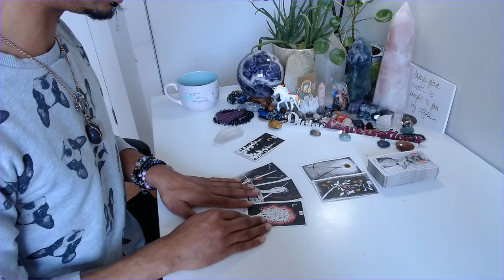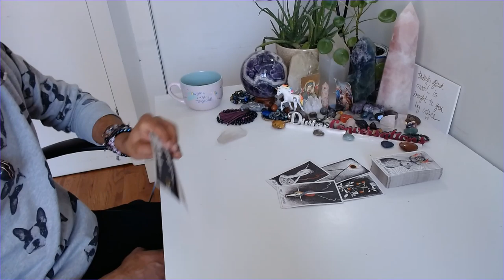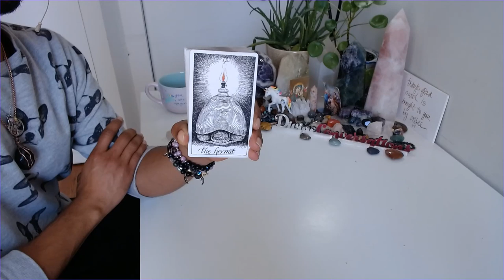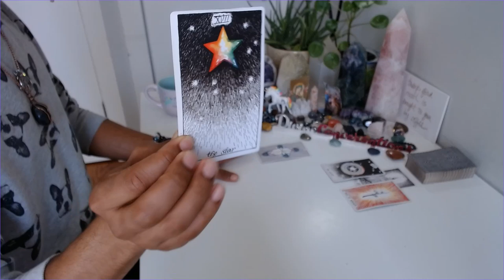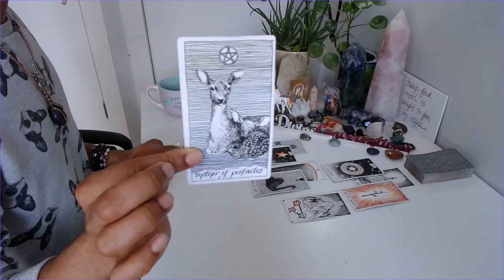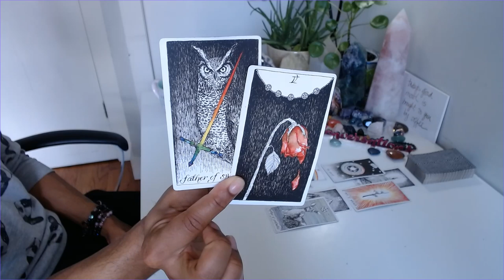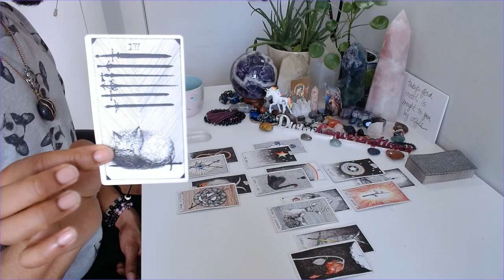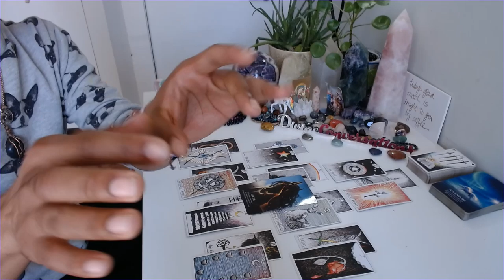Sagittarius - * Let Your Light Shine!! * - May 2020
30 min - $65
60 min - $130

Available oracle decks:
~Crystal Mandala
~Sacred Rebels